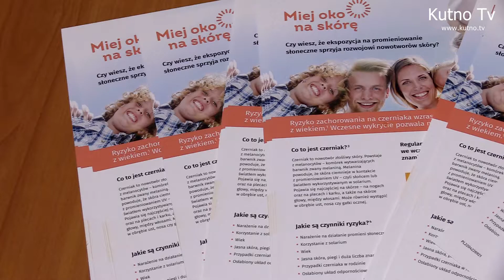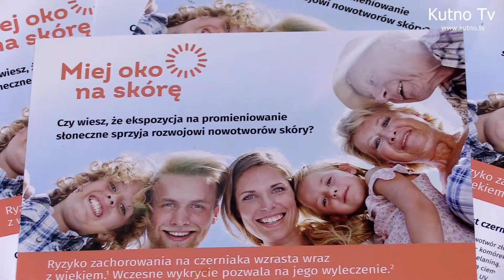Profilaktyka czerniaka i raka skóry. Badaj swoje ciało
W ciągu dwóch dekad liczba zachorowań na czerniaka  czyli nowotworu skóry wzrosła dwukrotnie, w całej Polsce  notuje się około 4 tysięcy przypadków, a to nie jedyne choroby skórne. Dlatego warto przynajmniej raz w roku skontrolować znamiona. Mieszkańcy Kutna mogli zgłosić się na bezpłatne badania diagnostyczne które odbyły się w przychodni specjalistycznej SALUS w Kutnie